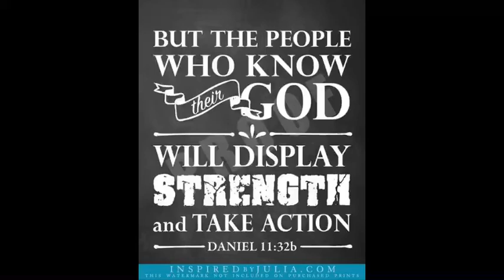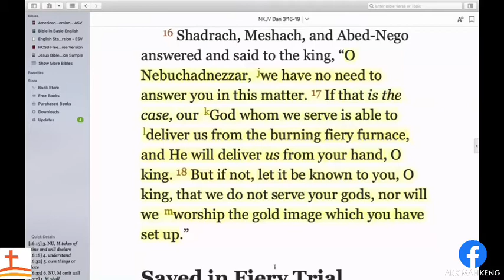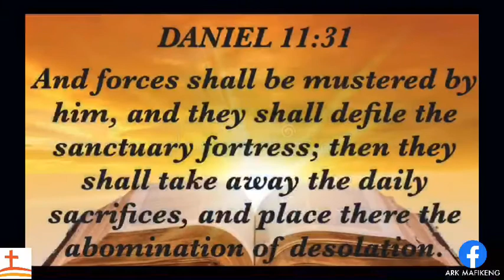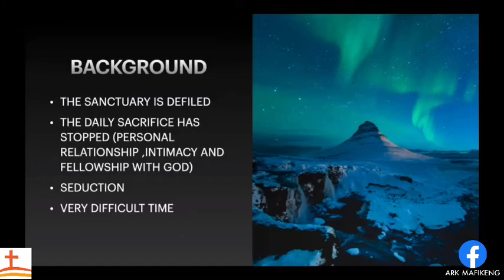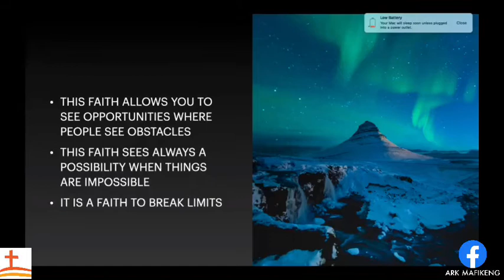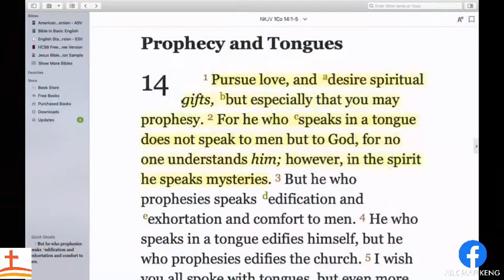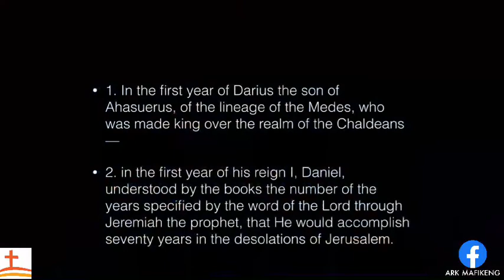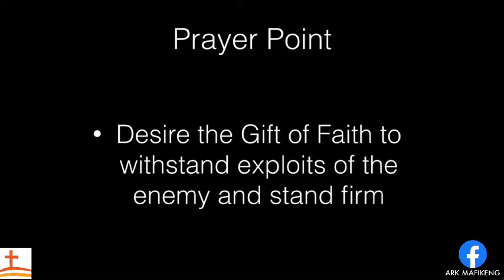D3 OF FASTING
but the people who know their God shall be strong, and carry out great exploits.
DANIEL 11,32 B